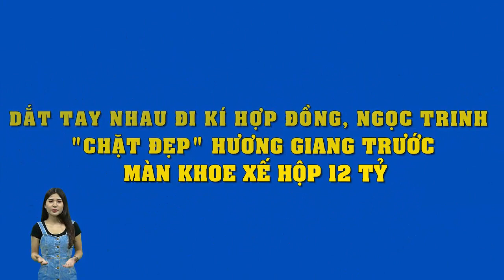Phó tổng Ngọc Trinh khoe xế hộp 12 tỷ đi gặp Hương Giang